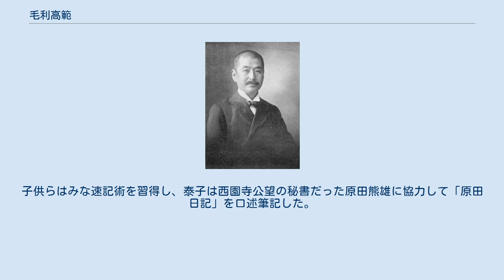毛利高範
毛利高範 毛利 高範（もうり たかのり、慶応2年12月5日（1867年1月10日） - 昭和14年（1939年）6月12日）は、戦前日本の華族（子爵）、貴族院議員、毛利式速記術の創始者。
 肥後宇土藩主細川行真の次男として熊本に生まれた。
幼名は侃次郎（なおじろう）。
義理の叔母・美女子（細川立則の娘）が、豊後佐伯藩主毛利高謙の後妻となった縁で、高謙の養子となった。
廃藩置県後に上京して、明治9年（1876年）に養父の死により家督を相続、1884年（明治17年）7月8日、子爵を叙爵した。
明治21年（1888年）ドイツに留学、速記術を研究、明治24年に帰国し宮内省式部官に任命されるが明治26年に佐伯に帰り日本語速記の研究を続けた。
明治40年（1907年）9月に子女の教育のため再び上京し、大正2年（1913年）6月に貴族院子爵議員（以後2回当選）となる。
大正9年（1920年）7月、毛利式速記術として発表、大正12年（1923年）4月に毛利式速記学校を設立して教授した。
大正13年（1924年）に私財を投じて「毛利家奉公財団」を設立し、佐伯の教育や殖産振興に努めた。
昭和7年（1932年）7月、貴族院議員を辞職に際し、速記課に1000円を寄付した。
昭和14年（1939年）自邸で病没。
墓所は芝高輪の東禅寺。
戒名は速記院殿開新高範大居士。
 著書に『毛利式日本速記術』などがある。
 前妻は越後与板藩第10代藩主井伊直安の娘・隆子（1871年 - 1888年）、後妻は直安の養女（直安の兄・井伊直咸の娘）・賢子である。
長女の久子は黒田長和に、次女の千代子は近衛文麿に、三女の泰子はその弟秀麿に、五女の喜代子は筑波藤麿に嫁した。
長男の高亮は早世し、次男の高棟が家督を継いだ。
子供らはみな速記術を習得し、泰子は西園寺公望の秘書だった原田熊雄に協力して「原田日記」を口述筆記した。